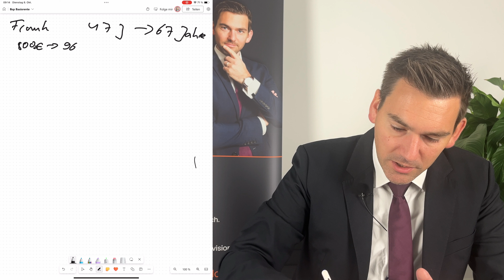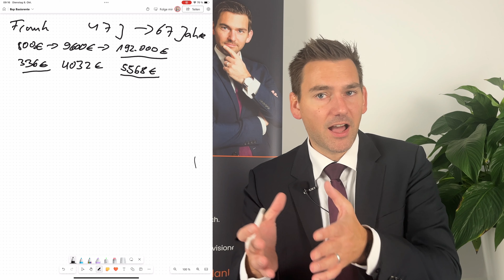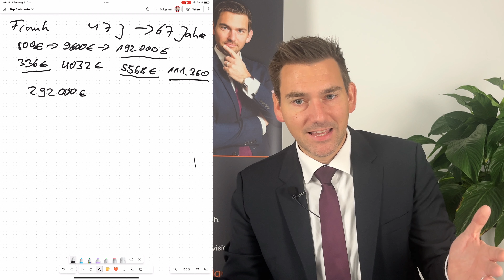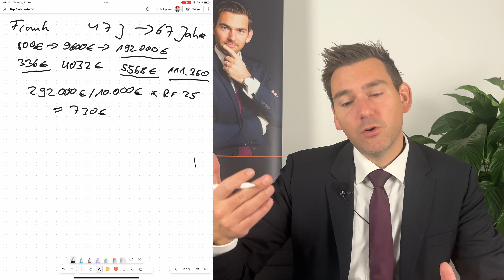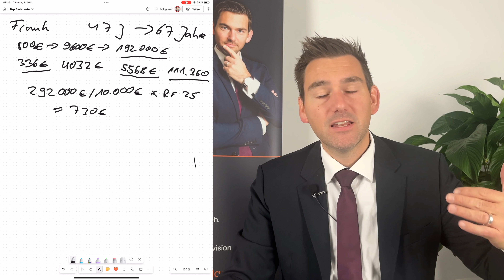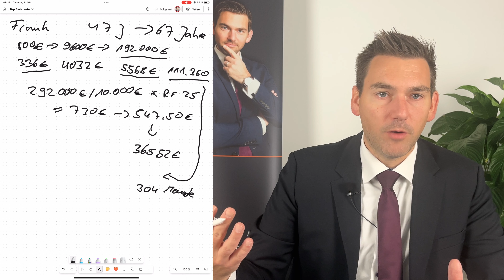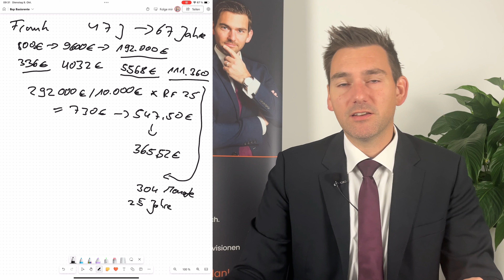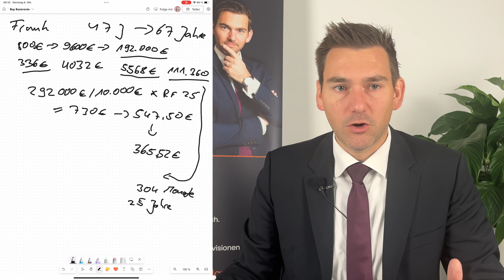Lohnt sich eine BasisRente? Lohnt sich eine RürupRente? (Das musst du unbedingt Wissen!)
Im heutigen Video besprechen wir ob sich eine BasisRente für deine Altersvorsorge eignet und was es für Vor- bzw Nachteile dazu gibt.

Lohnt sich das Produkt für deine Altersvorsorge? Mehr dazu erfahrt Ihr in diesem Video.

Dieses Video richtet sich nicht an einzelne Privatpersonen sondern dient der allgemeinen Aufklärung. Die hier dargestellten Informationen ersetzen keine Finanzberatung und enthalten keine Produktempfehlungen oder Angebote im Sinne des Wertpapierhandelsgesetzes.

Hierzu vereinbaren Sie bitte ein persönliches Gespräch.

Aufgrund unserer Bankzulassung (§ 15 WPIG) sind wir aber dazu in der Lage, und dürfen unseren Kunden eine konkrete Kauf- oder Verkaufsempfehlung aussprechen.

Wir haben diese Videos sehr sorgfältig erstellt und die Inhalte überprüft. Leider kann auch uns ein Fehler passieren. Wir übernehmen keine Haftung für Schäden die durch dieses Video entstehen.

Historische Wertentwicklungen + Dividendenzahlungen haben keinen Anspruch auf Wertentwicklungen der Zukunft.

Wir sprechen in unseren Videos keine konkrete Empfehlungen aus. Es handelt sich hierbei um die eigene Meinung des Erstellers. Eine Empfehlung sollte immer dem Kunden zur Unterstützung seiner persönlichen Ziele und Wünsche dienen.

Bitte denkt daran, dass eine Investition in Fonds, Aktien und Rohstoffen hohe Verlustrisiken mit sich bringen kann, vor allem wenn der Ausführer kein professioneller Finanzberater ist.